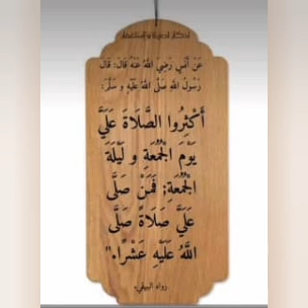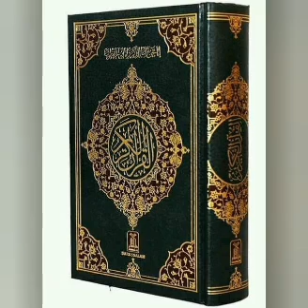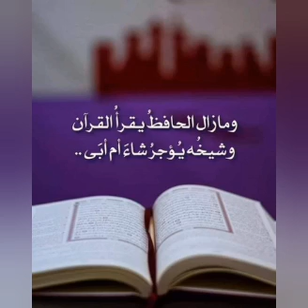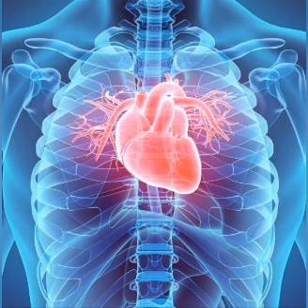Secret du coran pour ramener un voleur